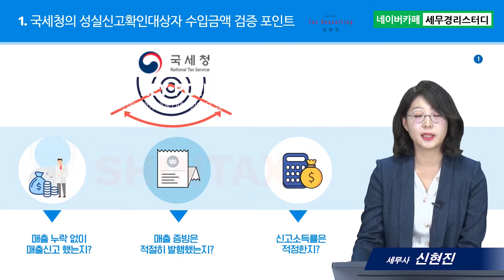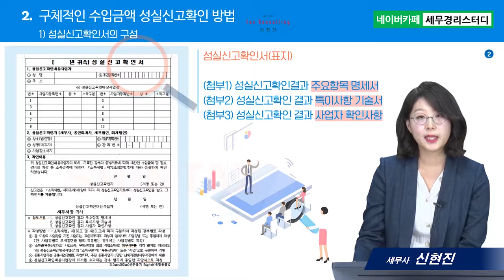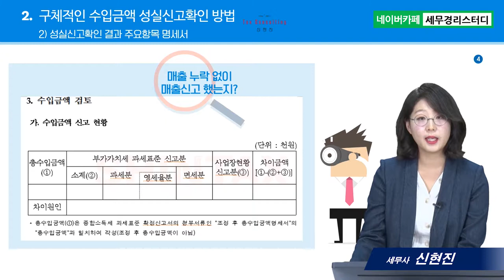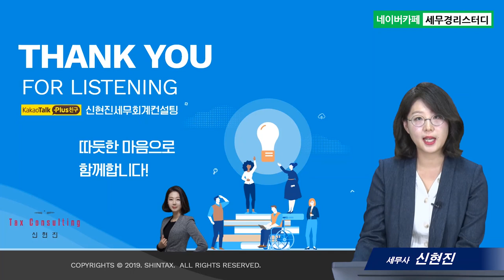성실신고확인제도, 성실신고확인대상자에 대한 국세청의 총수입금액(매출액)검증은 어떻게 하나 - 신현진세무사의 5분특강 #5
1. 대(大)제목 :성실신고확인제도
2. 소(小)제목 : 성실신고확인대상자에 대한 국세청의 총수입금액(매출액)검증은 어떻게 하나